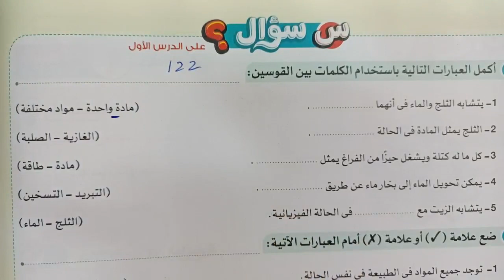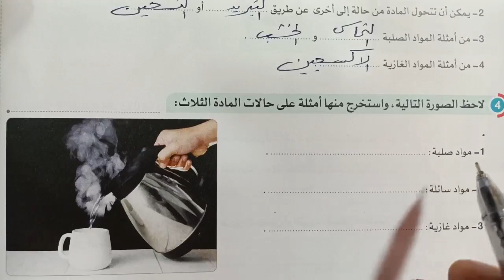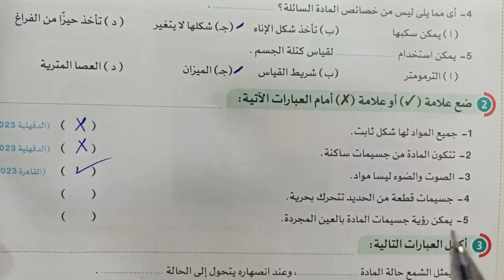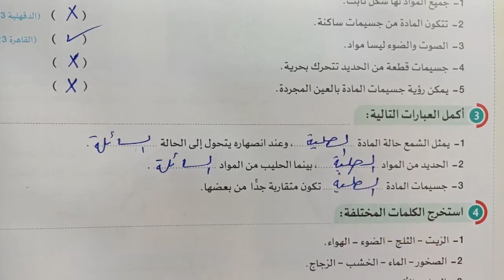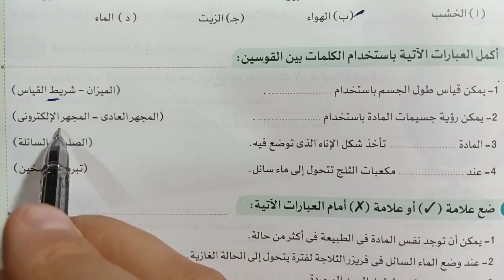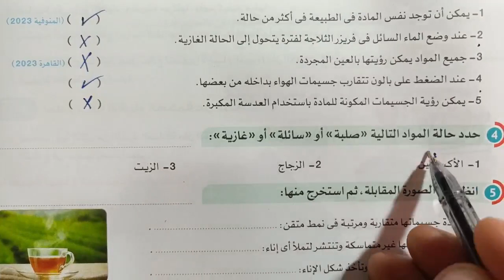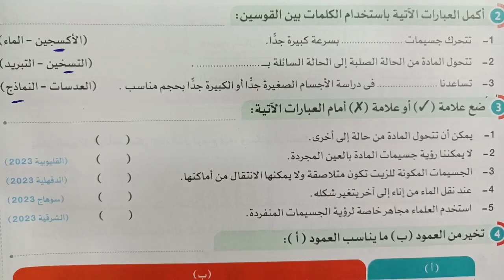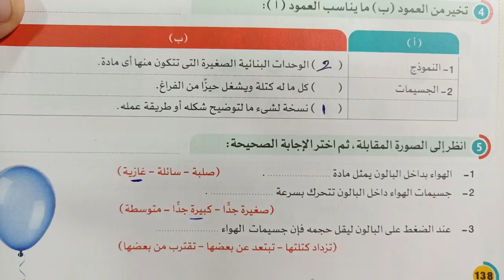علوم 5 ب حل س سؤال الأضواء المفهوم الأول المادة في العالم من حولنا الترم الاول 2024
حل وشرح اسئلة س سؤال كتاب الاضواء على المفهوم الأول المادة في العالم من حولنا علوم الصف الخامس الابتدائي الترم الاول 2024 شرح العلوم بطريقه سهله وبسيطه ومشوقة